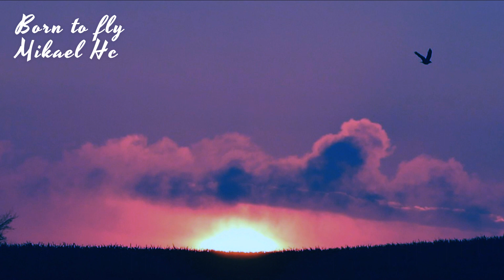Born to fly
I Dedicate this piece to my awesome friend @robertdepiano and our dear friend J.S.B of course:)
Original Piano Composition
Composed and played by Mikael Hc
Photo by Mikael Hc